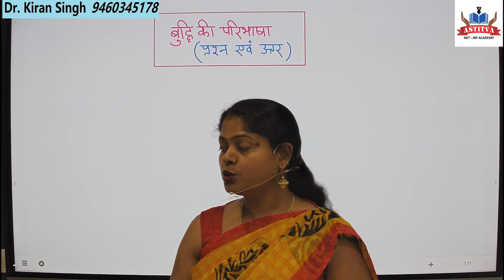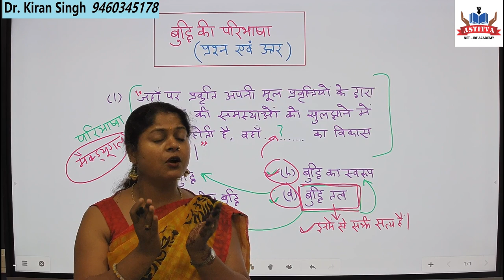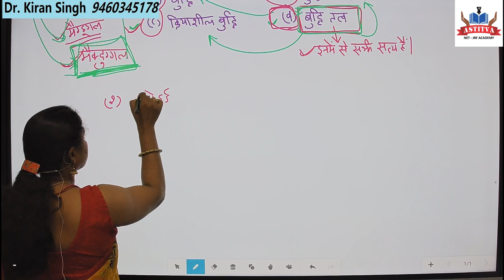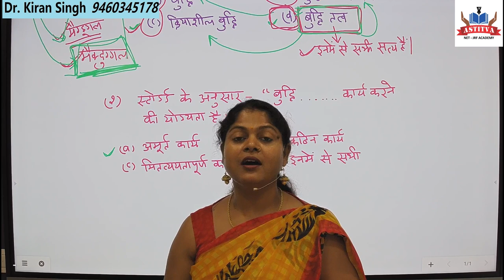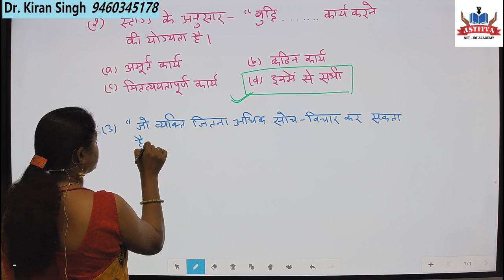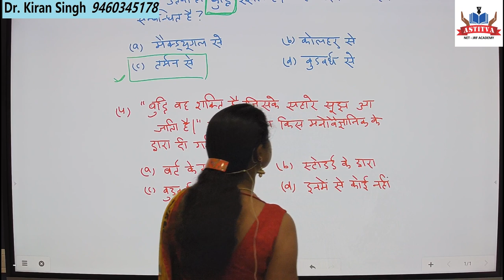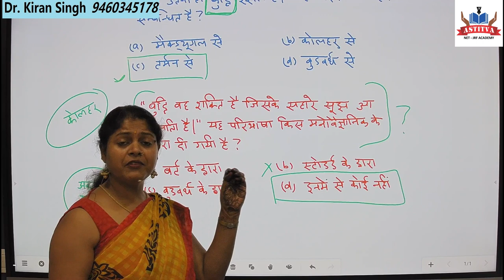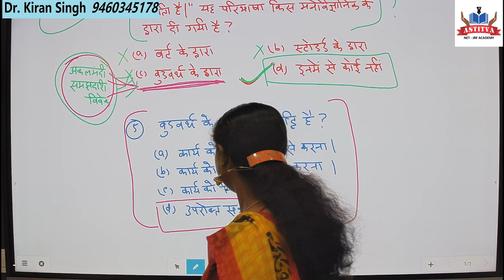Question and Answer for Child Development and Child Psychology